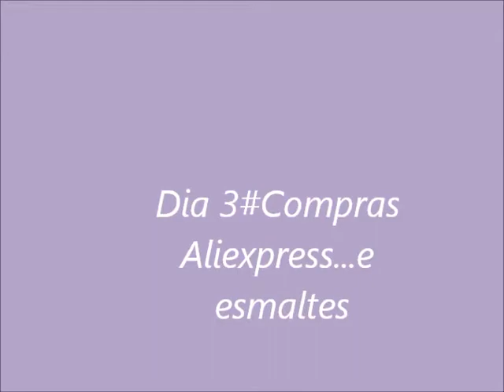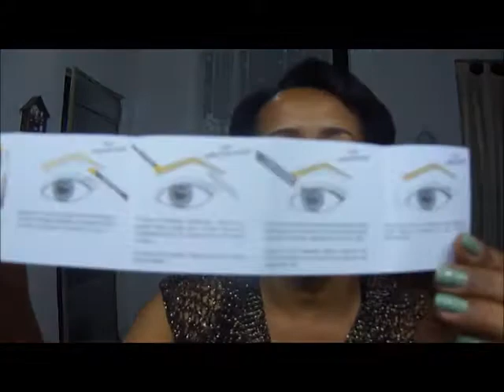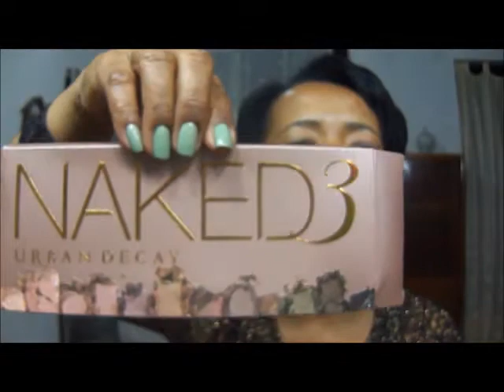Dia 3 Compras Aliexpress e esmaltes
Amores o terceiro vídeo de compras que todo mundo gosta...espero q gostem ...bjo
link blusa onça
link bolsa preta
link corretivo Mac
link corretor sobrancelha
link cílios postiços
link batons Menow
link paleta Naked